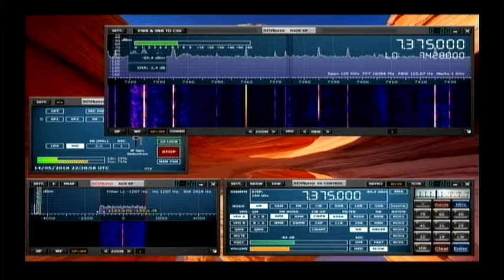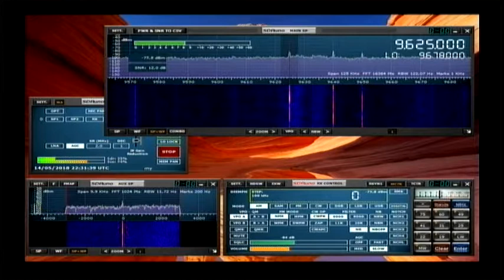Voice of America 21:58 utc 5965, 7375, 9320 khz 14 May 2018